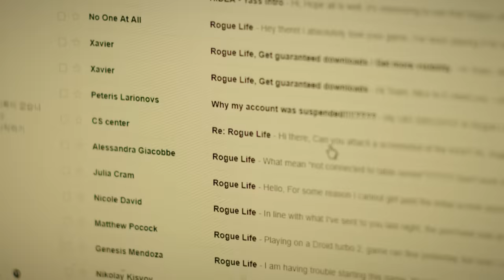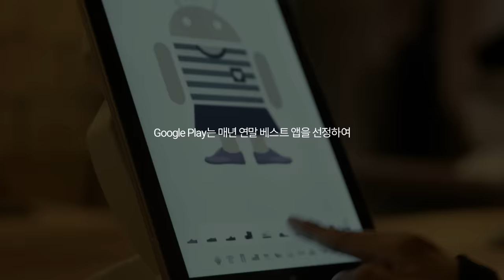Google Play | Google Play 개발자 이야기 | 로그라이프 (Rogue Life)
Google Play의 지원으로 활발하게 글로벌 시장 진출을 진행 중인 중소 개발사의 이야기

[로그라이프 이야기]
로그라이프는 12명의 개성있는 용사들을 키우고, 새로운 무기, 스킬과 필살기를 획득하여 200여개의 스테이지와 다양한 퀘스트를 클리어하는 신개념 슈팅 RPG 게임입니다. 300개의 다양한 코스튬으로 패션을 완성하고, 클랜하우스에서 다른 멤버들과 교류하며 최대 12 v 12 결투로 짜릿한 즐거움도 맛볼 수 있습니다.

‹Google Play 개발자 이야기: 아재전성시대›에서 게임밖에 모르던 한 아재의 꿈이 전세계 수십만 게이머들을 사로잡는 게임이 되기까지의 성공 스토리를 만나보세요!

- 2016년 제 1회 Google 인디 게임 페스티벌 수상작

Google Play 2017 올해를 빛낸 인기게임의 주인공은 누가 될까요?
지금 여러분이 직접 선택해주세요! (투표 기간: 11/13 ~ 11/28)